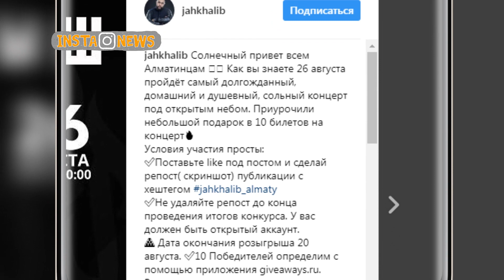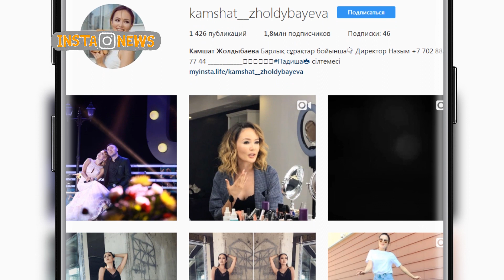InstaNews 09.08.17 Рус